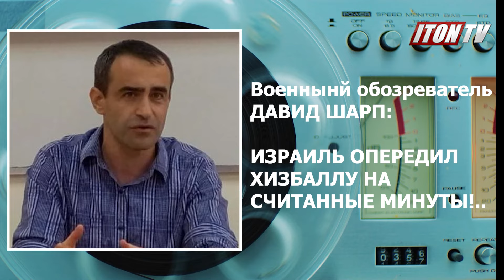💥Оглушительный удар! Подкаст. 26/08/2024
Военный обозреатель Давид Шарп о неожиданном опережающем сокрушительном ударе израильской армии по позциям Хизболлы.
Аудио-подкаст.